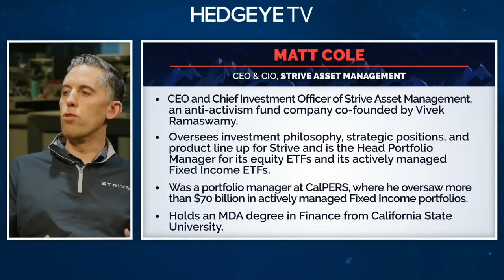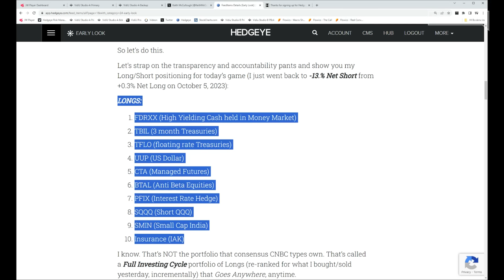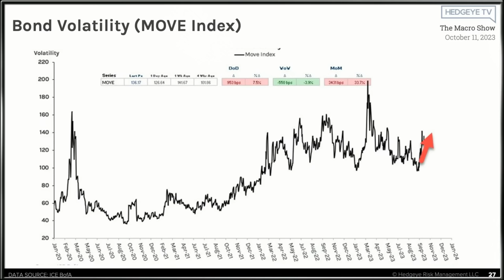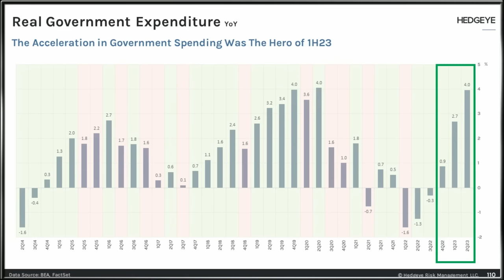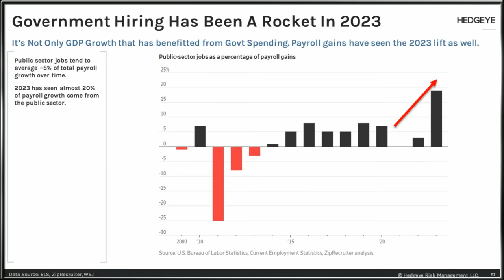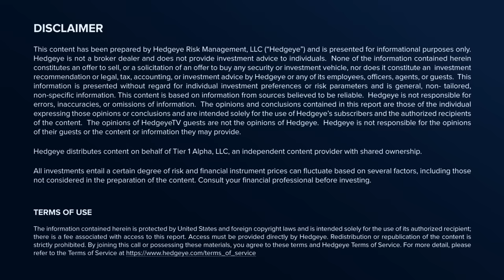Hedgeye Investing Summit | Matt Cole, CEO & Chief Investment Officer, Strive Asset Management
The Hedgeye Investing Summit is filled with actionable ideas and insight from 9 incredibly smart and successful money managers and strategists. You can watch all of them live or on-demand.

The stage is set and we're excited to host one of our best lineups to date. These thought-provoking and actionable investing conversations will open your eyes and make you a better investor. You don't want to miss these investing veterans' insight as we head deeper into Q4.

This special event is hosted twice a year by Hedgeye Founder and CEO Keith McCullough. Each discussion takes a deep dive into critical market and economic trends which will drive returns in the coming weeks and months. There are no commercials. There is no bullsh*t. It’s just straight up the middle, impactful and entertaining discussions which will make you a better investor.

You’re not getting this level of quality insight anywhere else. Certainly not on CNBC, or any of the other fluff financial news and pundits out there.

The Hedgeye Investing Summit was designed to help you reclaim your financial sanity. It was designed to help you sober up and gain investing insights from 9 true market pros. It’s not to be missed.